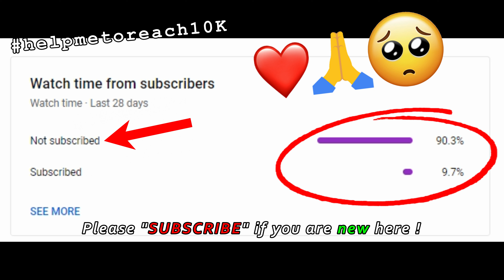🔴VENAD EXPRESS JOURNEY in TRAIN SIMULATOR 2023🚆 || Ft. VIKRAM LIVERY ERODE WAP-7💥😍 || RAILWORKS🔥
*Game Name :- Train Simulator Classic 2023 [PC]

*Route :- Kerala v1 Route [ CLT - ERS ] by Muhammed Savad

*Scenario by :- Abdul Majeed

*Indian Addons by :- Fast Line Games

*Special Thanks to Manu Rao for his amazing repaint of Vikram Livery WAP-7😍

*LHB Track Sounds by :- Tea Break Gaming

*Please Do Follow us @the_gamingconsultant on Instagram for more interesting Indian Simulation gameplays, pictures and videos !!

**Jai Hind..Vande Matram.. :p